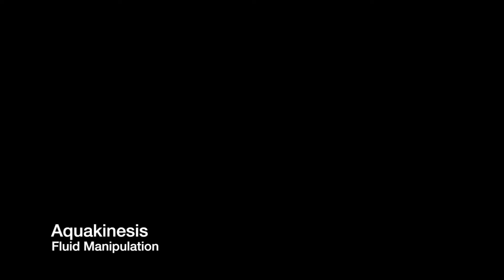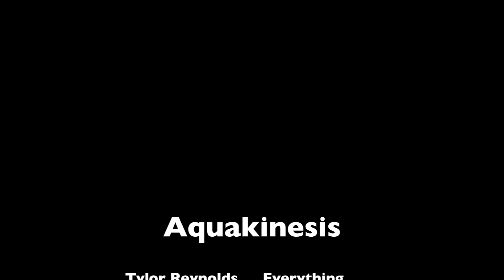Kinect game - Aquakinesis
In this game you use your hands to control gravity, directing fluids through a puzzle. You must get as much fluid as you can to the green target while avoiding the red blocks. The Kinect is used to detect hand positions.

By Tylor Reynolds, a UC Santa Cruz game design student.